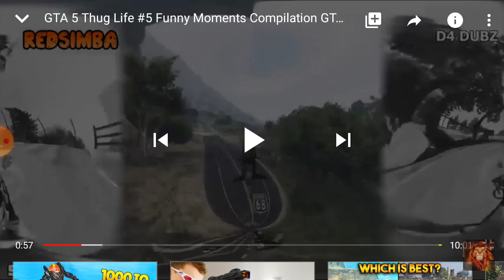Reagiram na gta v thug life